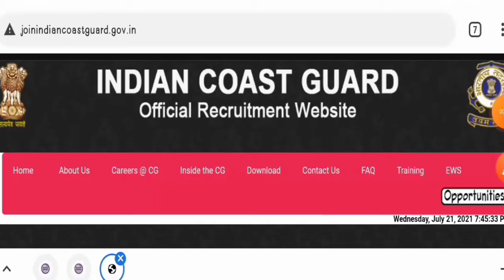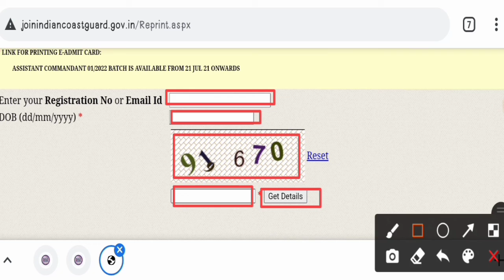Indian Coast Guard AC Admit Card Download 2021 |Coast Guard Assistant Commandant Admit Card Download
Dosto Aaj Ki Is Video Me Maine Aapko indian coast guard Assistant Commandant Admit Card Download karne ke bare me bataya hai
Mujhe Ummeed Hai Aapko Ye Video Bahut Pasand Aayegi Thank you so much.